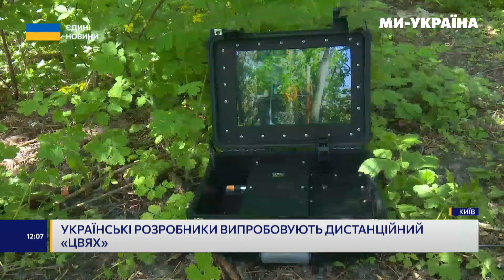Дистанційний "ЦВЯХ". Що відомо про нову українську розробку? Як турель буде застосована на фронті?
В Україні випробовують прилад, який значно посилить обороноздатність нашого війська. Дистанційна турель дозволить військовим наводити ціль не біля самої зброї, а з будь-якої точки. До літа турель планують запустити у масове виробництво. Що відомо про нову розробку? – дивіться!